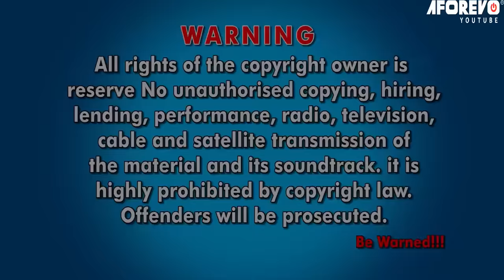Everyone Mocked Me Because I Married A Butcher. But God Didn't Forget Me Nigerian Movies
In this Nigerian movies, Everyone Mocked Me Because I Married A Butcher. But God Didn't Forget Me

A Nigerian Movies Starring: Destiny Etiko, Stephen Odimgbe

Nigerian Movies